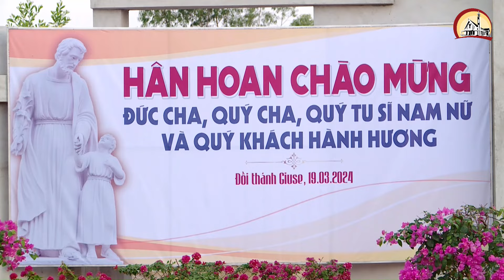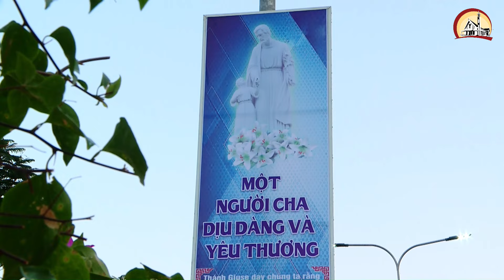Lễ Trọng Kính Thánh Giuse | 07g00 ngày 19.03.2024 tại Đồi thánh Giuse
Nguồn: Truyền thông Giáo phận Phan Thiết